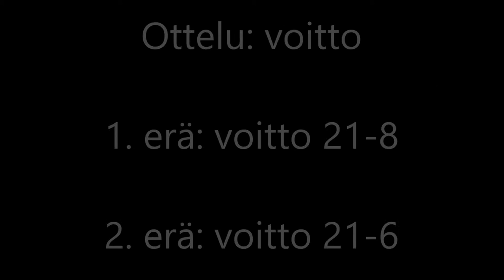Toholammin kansalliset 2018 BD U11 Puhakka-Kurjenniemi vs. Hotakainen-Tiainen – nelinpeli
Toholammin kansalliset 2018 nelinpeli BD U11 Puhakka - Kurjenniemi vs. Hotakainen - Tiainen. Ottelu voitto. 1. erä 21-8 ja 2. erä 21-6. Toholampi 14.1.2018. Toinen erä 7:19.